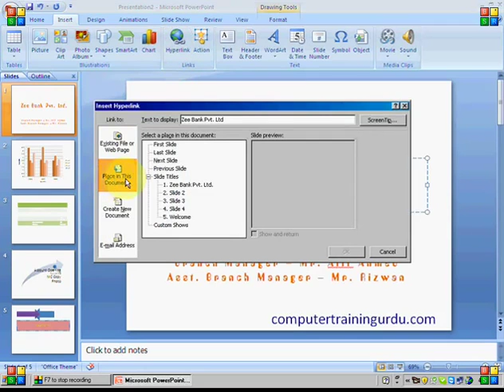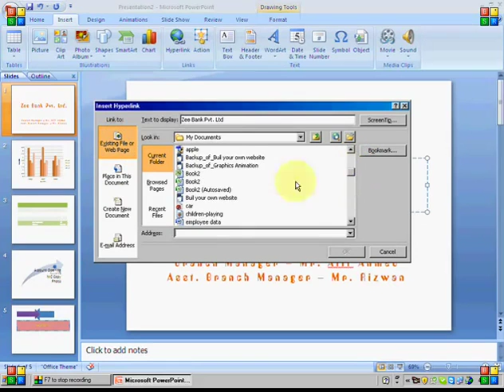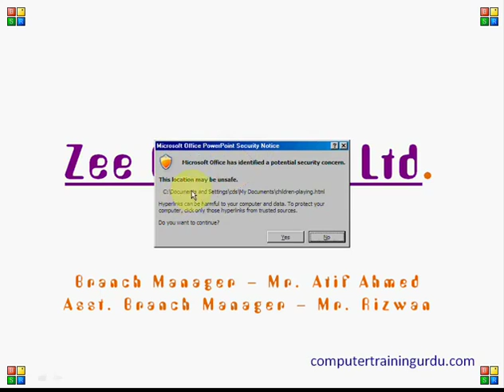Hyper Link in Powerpoint Hartron Skill Centre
HARTRON SKILL CENTRE, ABOVE CENTRAL BANK, NEAR VISHAL MEGA MART, ATLAS ROAD, SONIPAT 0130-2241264, 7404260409, 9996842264